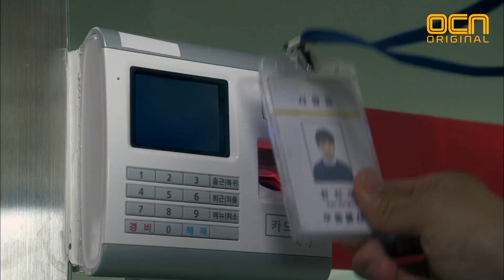Quiz From God 4 회사원이 된 류덕환의 지옥의 출근길 140622 EP.6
[신의퀴즈4  6화]

매일 똑같은 시간에 기상, 똑같은 길로, 똑같은 방법으로 회사에 출근하는 직장인. 천재 한진우(류덕환)도 벗어날 수 없는 지옥의 출근길 대 공개